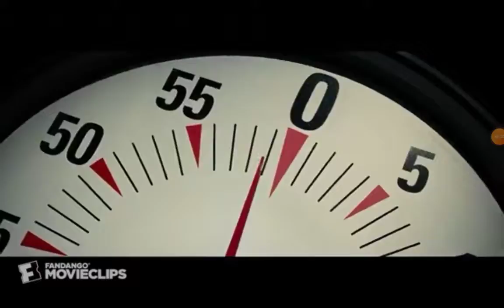TRUCO DE MAGIA